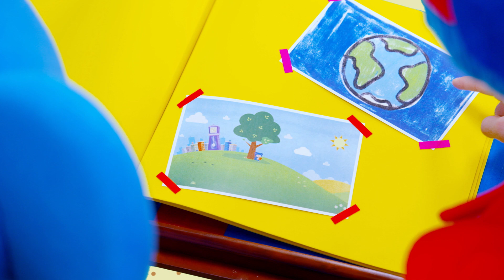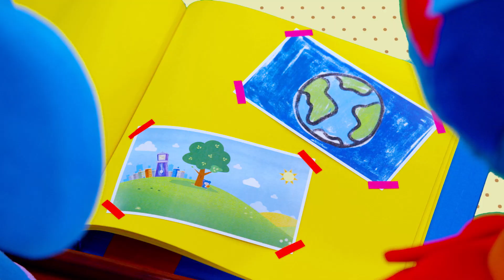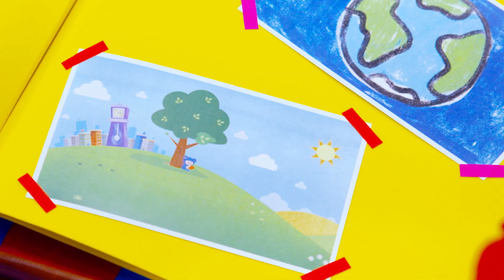Brush Your Teeth + More | Mother Goose Club Nursery Rhymes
Brush Your Teeth and More Nursery Rhymes from Mother Goose Club! Sing along with your favorite Mother Goose Club characters to the all-original nursery rhyme "Brush Your Teeth".